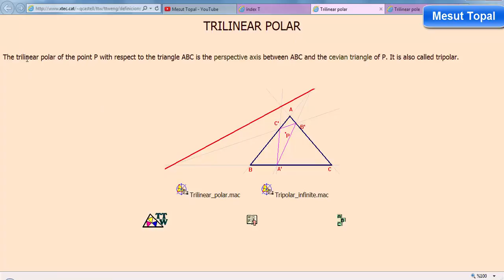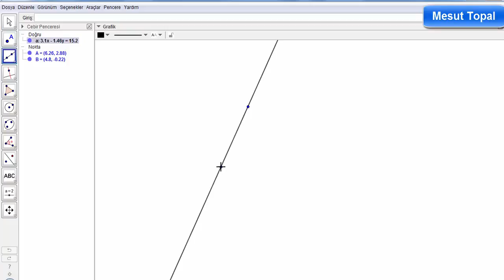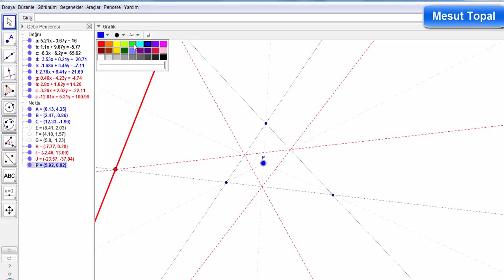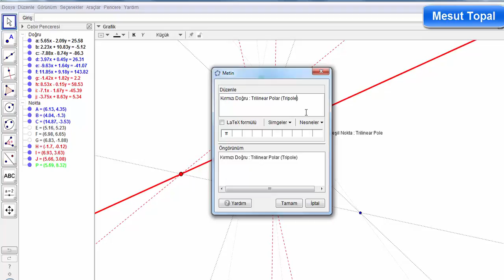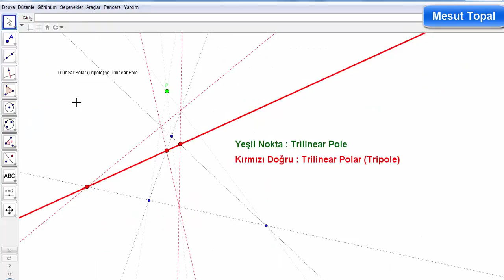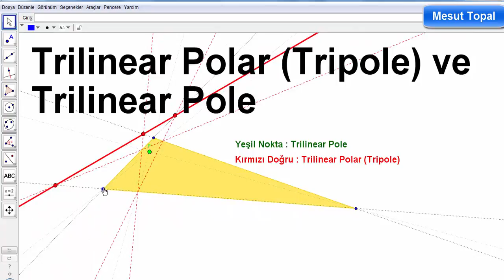[ GeoGebra Dersleri Türkçe ] Trilinear Polar ve Trilinear Pole (Mesut Topal)